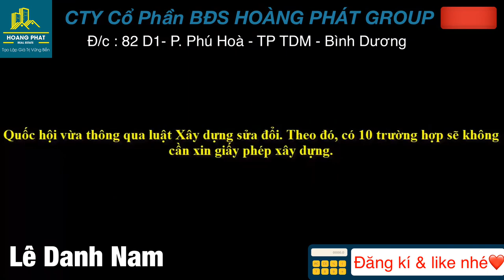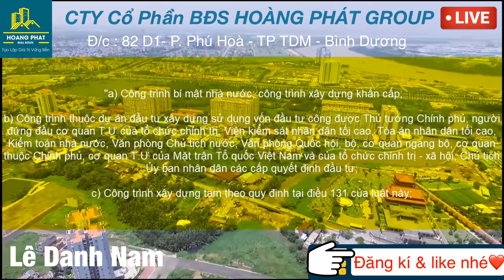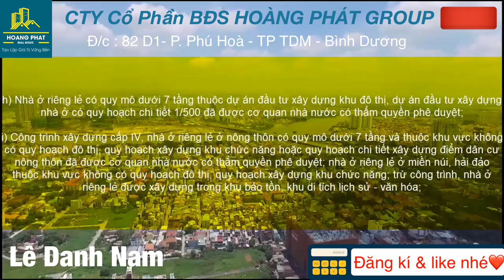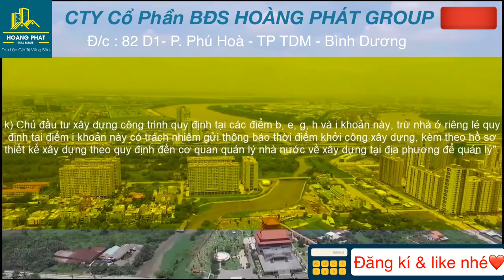10 công trình không cần xin giấy phép xây dựng - luật 2020 - Hoàng Phát Group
1
Công trình bí mật Nhà nước, công trình xây dựng theo lệnh khẩn cấp và công trình nằm trên địa bàn của hai đơn vị hành chính cấp tỉnh trở lên
(Khoản 2 Điều 89 Luật Xây dựng 2014)
2
Công trình xây dựng tạm phục vụ thi công xây dựng công trình chính
3
Công trình thuộc dự án đầu tư xây dựng được Thủ tướng Chính phủ, Bộ trưởng, Thủ trưởng cơ quan ngang Bộ, Chủ tịch UBND các cấp quyết định đầu tư
4
Công trình xây dựng theo tuyến ngoài đô thị nhưng phù hợp với quy hoạch xây dựng đã được phê duyệt hoặc đã được chấp thuận về hướng tuyến công trình
5
Công trình xây dựng thuộc dự án khu công nghiệp, khu chế xuất, khu công nghệ cao có quy hoạch chi tiết 1/500 đã được cơ quan nhà nước có thẩm quyền phê duyệt và được thẩm định thiết kế xây dựng
6
Nhà ở thuộc dự án phát triển đô thị, dự án phát triển nhà ở có quy mô dưới 7 tầng và tổng diện tích sàn dưới 500 m2 có quy hoạch chi tiết 1/500 đã được phê duyệt
7
Công trình sửa chữa, cải tạo, lắp đặt thiết bị bên trong công trình không làm thay đổi kết cấu chịu lực, không làm thay đổi công năng sử dụng, không làm ảnh hưởng tới môi trường, an toàn công trình
8
Công trình sửa chữa, cải tạo làm thay đổi kiến trúc mặt ngoài không tiếp giáp với đường trong đô thị có yêu cầu về quản lý kiến trúc
9
Công trình hạ tầng kỹ thuật ở nông thôn chỉ yêu cầu lập Báo cáo kinh tế - kỹ thuật đầu tư xây dựng và ở khu vực chưa có quy hoạch chi tiết xây dựng điểm dân cư nông thôn được duyệt
10
Công trình xây dựng ở nông thôn thuộc khu vực chưa có quy hoạch phát triển đô thị và quy hoạch chi tiết xây dựng được duyệt; nhà ở riêng lẻ ở nông thôn, trừ nhà ở riêng lẻ xây dựng trong khu bảo tồn, khu di tích lịch sử - văn hóa